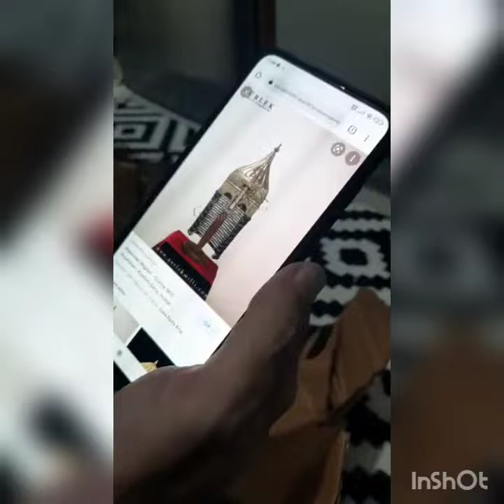Büyük Selçuklu ; Alparslan Miğferi, Karton, Folyo ile yapımı ( Çocuk Oyun ve El Beceri Çalışmaları )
Çocuğunuza hem şanlı tarihimizi aşılayan hemde güzel vakit gecirmenize sebep olan kolay bir el beceri oyunu ve çalışması...